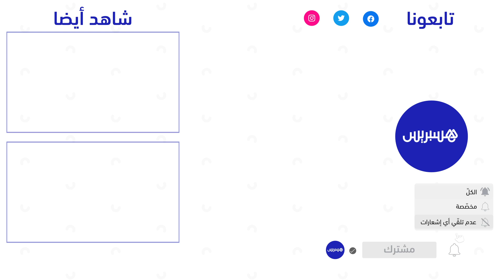تداريب المنتخب المغربي استعدادا للقاء الكونغو الديمقراطية في إقصائيات كأس العالم قطر 2022